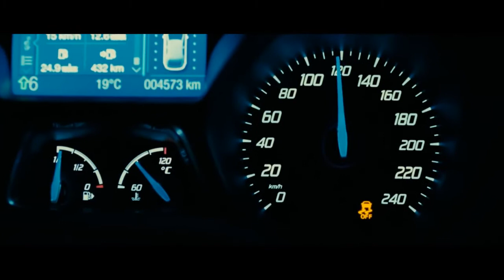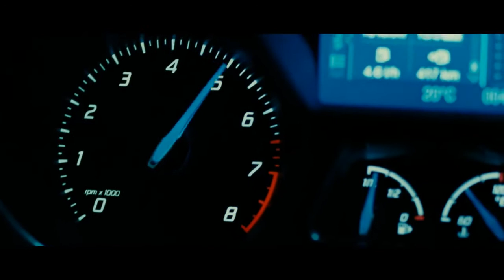A l'aveugle (2011) Regarder HDRiP-FR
A L'AVEUGLE

7 mars 2012 / 1h 34min / Thriller
De Xavier Palud
Par Eric Besnard
Avec Jacques Gamblin, Lambert Wilson, Raphaëlle Agogué

Le cadavre mutilé d’une jeune femme est retrouvé à son domicile. Pas d’effraction, pas de témoin : le crime est parfait. L’enquête est confiée au commandant Lassalle, un flic expérimenté et solitaire, détruit par la mort de sa femme. Alors que d’autres meurtres tout aussi sanglants sont perpétrés, Lassalle est intrigué par la personnalité d’un aveugle, Narvik. Mais l’alibi du suspect est plausible et son infirmité le met hors de cause. Un étrange duel, telle une partie d’échecs, s’engage alors entre les deux hommes.

VOD

DVD/BR